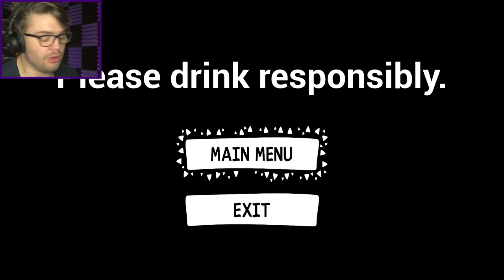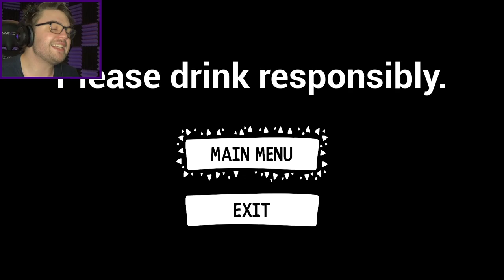DESTROYING A KID'S PARTY FOR A BEER! | Drunken Dad Simulator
Nothing is more important than beers... but I think my wife has been sleeping with the postman!

I am a bear, and a big bear at that. So why do I have a hoard of small bunny rabbit children in my yard?

This raises so many questions that it's going to hurt me to think about... so instead I will just drink instead!